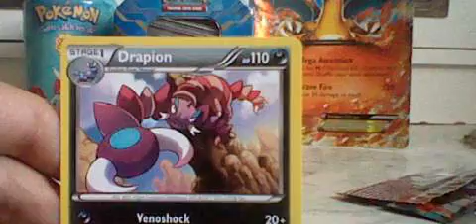pokémon furious fist opening!!!